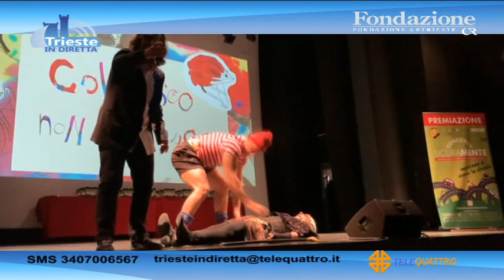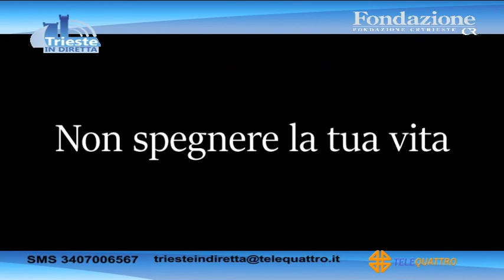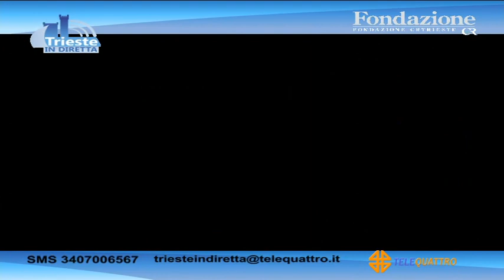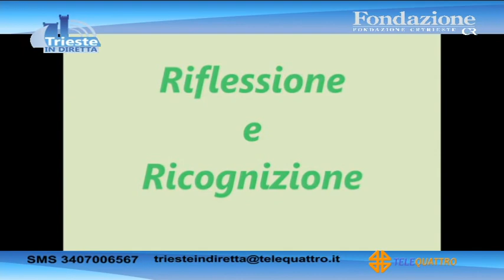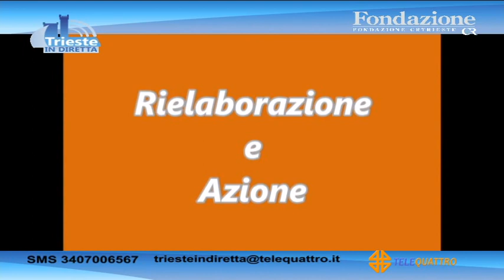13/01/2020 - TRIESTE IN DIRETTA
TRIESTE IN DIRETTA (lunedì 13 gennaio 2020) - Lo specchio di Trieste in onda ogni giorno in diretta dalle 17.30 alle 18.30 i protagonisti del mondo della cultura, politica, spettacolo, economia ed istruzione. Il nostro filo diretto con la citta'